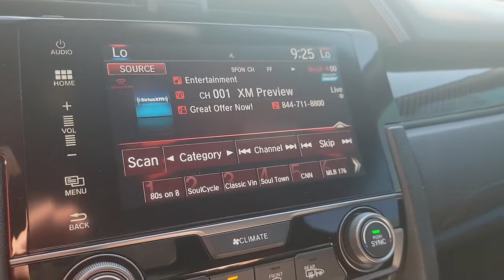2017 Honda Civic Las Vegas, NV Henderson, NV, North Las Vegas, NV, St George, UT, Mesquite, NV P3505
White Orchid Pearl Used 2017 Honda Civic Available in Las Vegas, Nevada at Findlay Honda Northwest. Servicing the Henderson, NV, North Las Vegas, NV, St George, UT, Mesquite, NV area.

Welcome to Findlay Honda of Centennial Hills. We recognize that it's New to You! All of our vehicles are hand picked and inspected. This vehicle includes the following options:brbrbrCARFAX One-Owner. Clean CARFAX. Certified. Taffeta White 2017 Honda Civic Si FWD 1.5L I-4 DI DOHC Turbocharged 6-Speed Manualbrbrbr28/38 City/Highway MPG Recent Arrival!brbrHondaTrue Certified Details:brbr * Limited Warranty: 12 Month/12,000 Mile (whichever comes first) after new car warranty expires or from certified purchase datebr * Vehicles purchased within New Vehicle Limited Warranty period: extends New Vehicle Limited Warranty to 4 years*/48,000 miles*. Roadside Assistance for the duration of the Certified Pre-Owned Limited Warranty. Up to two complimentary oil changes within the first year of ownership. SiriusXM 90-Day Trialbr * Roadside Assistancebr * 182 Point Inspectionbr * Warranty Deductible: $0br * Powertrain Limited Warranty: 84 Month/100,000 Mile (whichever comes first) from original in-service datebr * Vehicle Historybr * Transferable WarrantybrbrbrAwards:br * 2017 KBB.com 10 Most Awarded Brands * 2017 KBB.com Brand Image AwardsbrKelley Blue Book Brand Image Awards are based on the Brand Watch(tm) study from Kelley Blue Book Market Intelligence. Award calculated among non-luxury shoppers.  Kelley Blue Book is a registered trademark of Kelley Blue Book Co., Inc.brCall us today to schedule your VIP Test Drive!